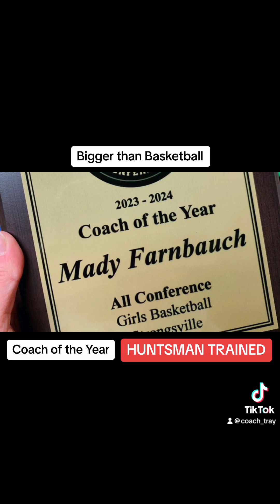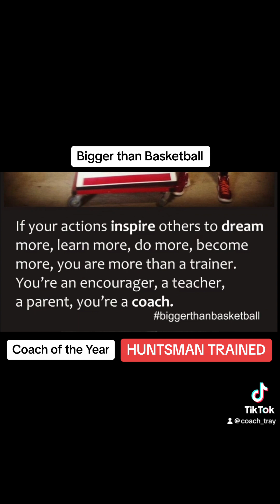MADYSON F \\ Coach of the Year \\ Testimonial \\ HUNTSMAN